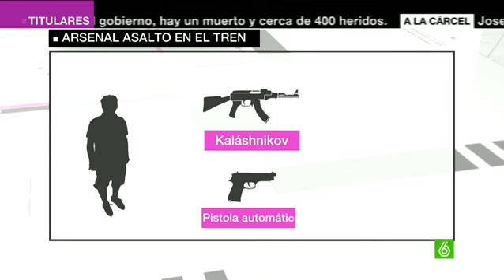Investigan si el atacante del tren de Francia contó con ayuda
Los servicios de inteligencia belgas investigan si Ayoub El Kahzzani, el hombre de 26 años originario de Marruecos que atacó el pasado viernes un tren Thalys entre Amsterdam y París, contó con ayuda de algún tipo en Bélgica y si la acción había sido ordenada, informan los medios belgas.